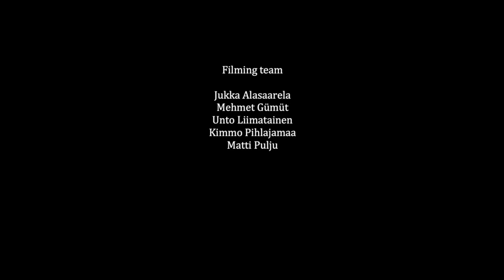Sara Larikka: Vaikutelmia (Impressions, 2021): 1. Aamukaste (Morning Dew)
Sara Larikka performing her own composition Aamukaste ("Morning Dew"), the first part of the suite Vaikutelmia ("Impressions"). Filmed in September 2020 in cooperation with New Music October Festival (Uuden Musiikin Lokakuu) in Tulindberg Hall, Oulu Conservatoire, Finland.

Special thanks to New Music October, Oulu Music Centre, Oulu Conservatoire and piano tuner Eero Koivisto.